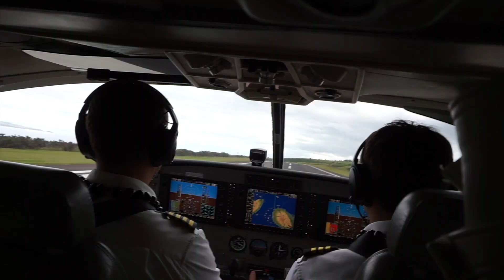[Hawaii] The massive birthday surprise she never saw coming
Janine and her brother-in-law, Eddy,  pulled off a massive surprise for her sister, Jannette's, 40th birthday.